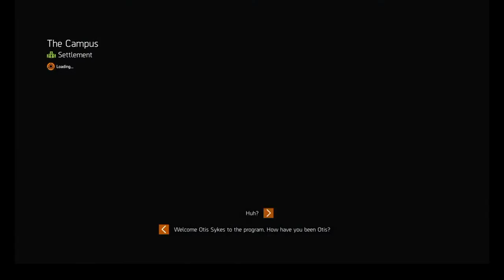Tom Clancy's The Division 2 Episode 39